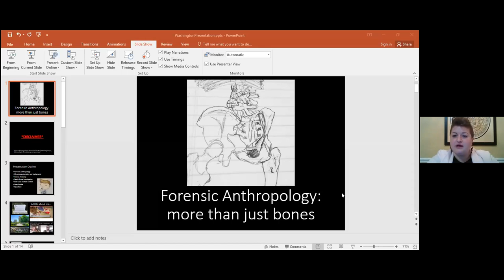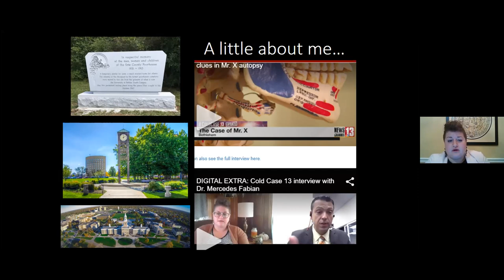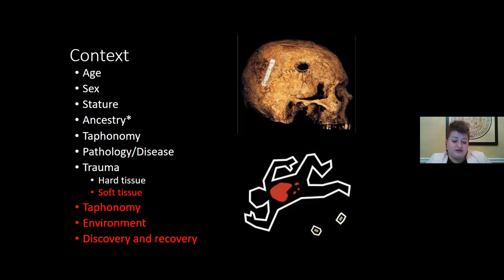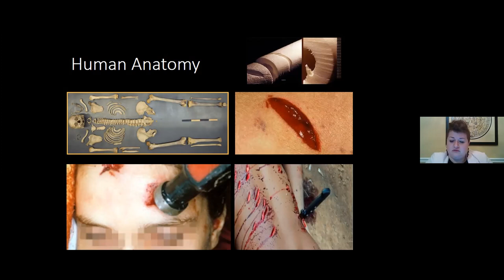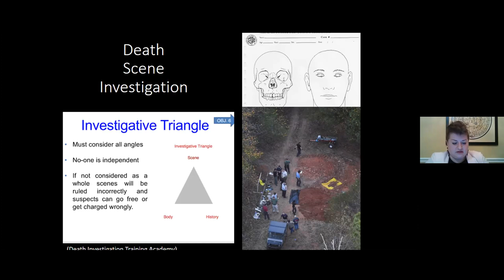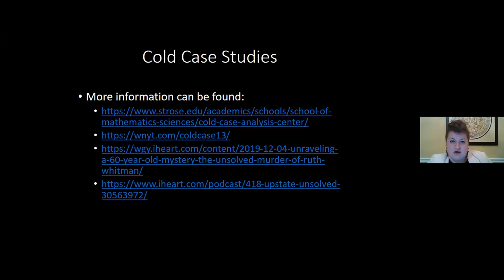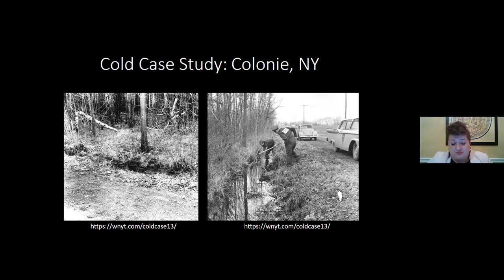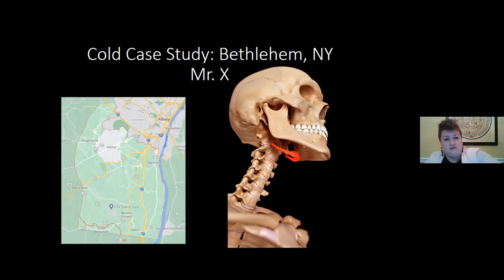Forensic Anthropology: More Than Just Bones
About the talk:

Criminal justice professionals are not always aware of how an anthropologist can assist in forensic cases. In addition to the typical anthropology education, with training in human anatomy and criminal justice, the forensic anthropologist can become an integral part of death scene investigation and cold case teams. This presentation will illustrate the importance of having a forensic anthropologist assist on cases, and will provide examples of how having a background in anthropology, human anatomy, and criminal justice, should be fundamental aspects of a forensic anthropologist’s education.

About the speaker:

Dr. Fabian is a forensic anthropologist who works as a lecturer and lab director in the Human Biology division of the Anthropology Department at the University at Albany in New York. While her academic career currently focuses on human anatomy and medical topics, she is also an active member of the Cold Case Analysis Center at the College of St. Rose in Albany, NY, the American Investigative Society of Cold Cases, and a volunteer consultant with the New York State Police.

The Washington Association of Professional Anthropologists (WAPA) is the oldest and largest regional association of professional anthropologists in the world today. Founded in 1976, WAPA serves as a resource, and a social and career development center for anthropologists seeking to apply their knowledge and skills to practical problems for the betterment of society.

WAPA's members are employed by government and business, as well as by a broad array of domestic and international nonprofit institutions and associations. Members also teach in colleges and universities that prepare the next generation of applied anthropologists.

Monthly meetings and social events provide a forum for the exchange of experience and ideas about applying anthropological knowledge and enable students to meet with experienced practitioners for guidance and inspiration. WAPA makes available information on jobs through networking, e-mail and through its website. WAPA's biannual Praxis Award recognizes outstanding contributions by anthropologists to projects in any realm of applied anthropology.

Membership is open to all anthropologists and other interested persons, whether resident in the Nation's capital, or throughout the world. Approximately one-fifth of the membership lives outside the Washington metropolitan area, and many maintain their connection while on assignment overseas.